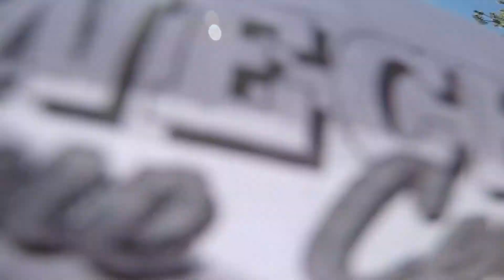2019: Year in Review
A look back at our projects from 2019: a rocketship tree-house made from an old cement truck drum, an off-grid A-Frame home featured on Building Off The Grid on the DIY Network, a greenhouse, and a sculpture that we are currently completing for a local non-profit.

Hope you have the best day ever!

 Cappie + the Pangea Design Crew  🌿

Using natural building techniques, our knowledge of conventional building processes, as well as local and recycled materials we build things that will blow your mind! We like to call this approach “practical sustainability”: bridging the gap between conventional and natural building.

The goals in utilizing our approach of practical sustainability are:
Increase the quality of life for our clients. Including the following generations that live in the spaces we create.
Legitimize natural building practices as a viable alternative in the eyes of architects, engineers, professional builders, and code officials.
Reduce or eliminate ongoing costs for utilities. We specialize in off-grid homes!
Build for the long-term and reduce the notion of intentional obsolescence. We want the spaces and things we create to last lifetimes.

Pangea Design Group is a natural building company based in the Black Hills of South Dakota. We specialize in sustainable construction, green building, reclaimed/recycled materials and custom projects. Cob, straw bale, rammed earth, living roofs and off-grid systems are all things we love to build and have experience in!

We have been featured on both the DIY Network and Discovery Channel on the Building Off The Grid series.